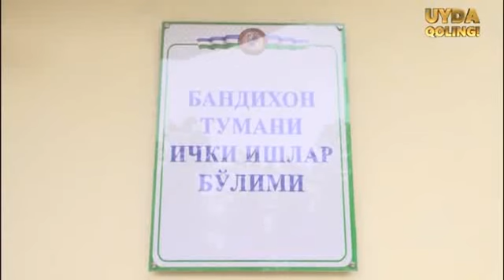Бандихон туманида содир этилган жиноят тафсилотлари ҳақида